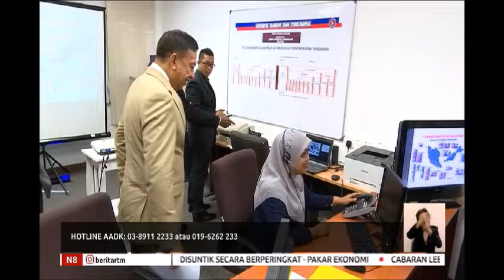N8 - SARINGAN TERHADAP LEBIH 41 RIBU PELAJAR - 1,709 DI DAPATI POSITIF DADAH [28 DIS 2018]